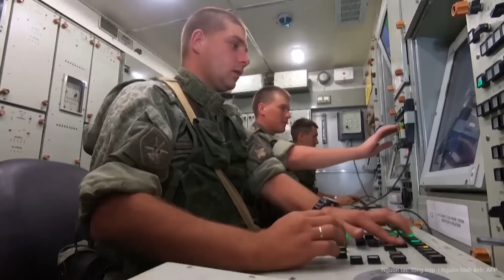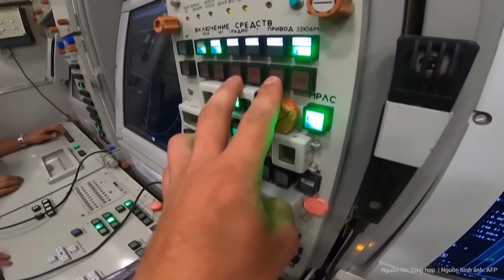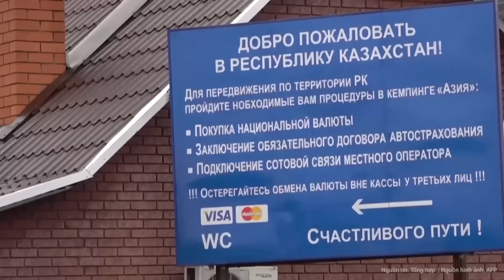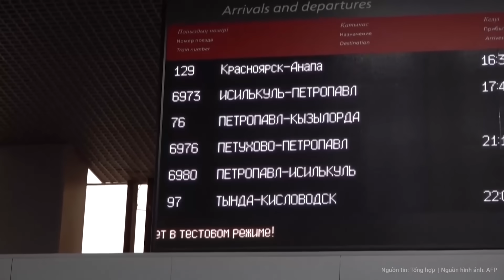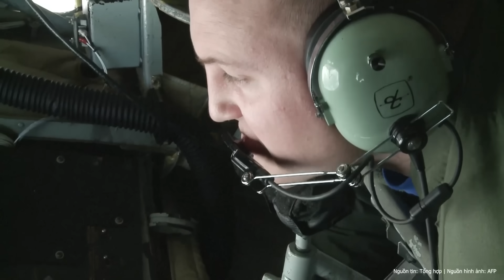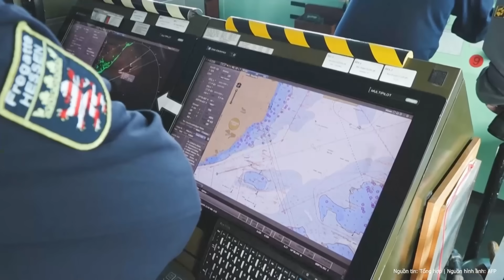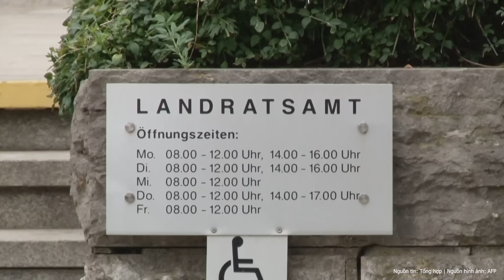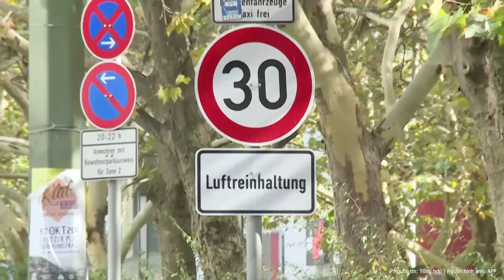Thời sự quốc tế: Mỹ đã “sốc”, không thể tưởng tượng nổi “điều khó tin” Nga làm được ở Ukraine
Cựu chuyên gia phân tích CIA Larry Johnson cho biết, giờ đây Mỹ đã nhận thấy cái giá của việc cười nhạo vũ khí mới Nga tuyên bố phát triển. Theo ông Johnson, Nga hiểu rất rõ điều đó và đang làm việc theo hướng này.